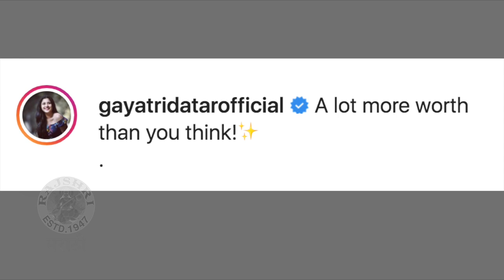Gayatri Datar's FASHIONABLE & SIZZLING Photo Shoot | गायत्रीच्या Fashion Photoshoot ची सर्वत्र चर्चा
तुला पाहते रे या मालिकेतून घराघरात पोहोचलेल्या अभिनेत्री गायत्री दातारने नुकत्याच केलेल्या एका Stunning Photoshootची चर्चा सर्वत्र रंगली आहे. जाणून घेऊया तिच्या या Viral Photoshoot विषयी या व्हिडिओमध्ये.